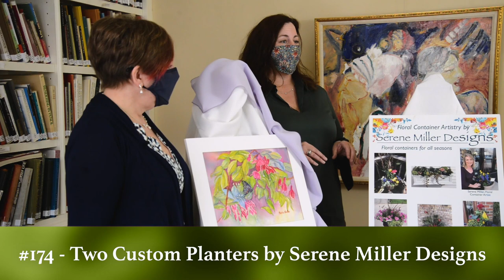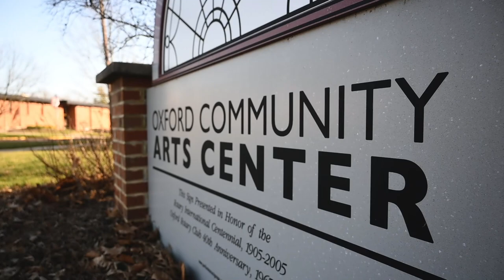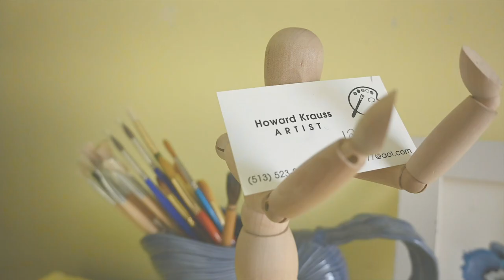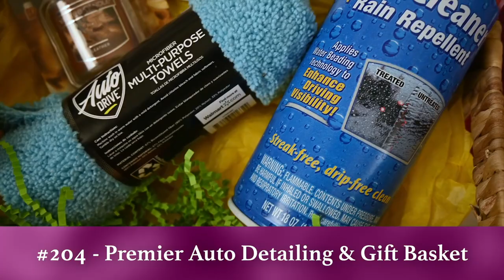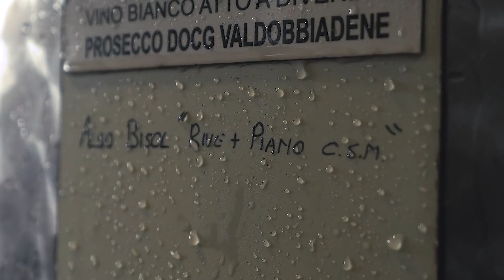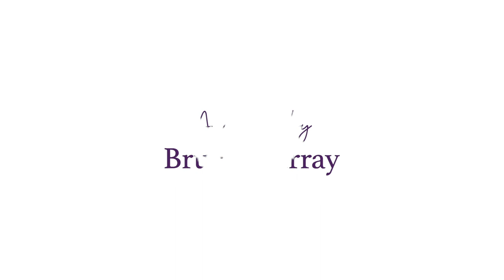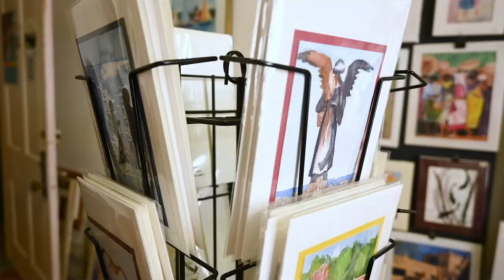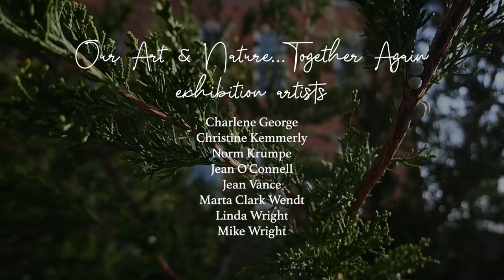Art & Nature...Together Again | 2021 Oxford Community Arts Center Gala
Welcome to the Oxford Community Arts Center 2021 Virtual Gala!

This year's program begins at 6:30 and includes:
• Musical performance by the guitar and oboe duo, Thomas Garcia and Andrea Ridilla
• Virtual wine-tasting led by Jack Keegan, Oxford’s very own wine connoisseur, and Bob Toerner from Ohio Valley Wine
• Musical performance by pianist Bruce Murray, who's been bringing you Musical Snacks this year
• Virtual tour of Art and Nature...Together Again Art Exhibit and artist interviews
• Video highlights of some of our exciting silent auction items!

Thank you for supporting the Oxford Community Arts Center!